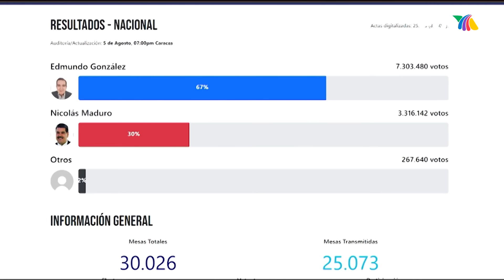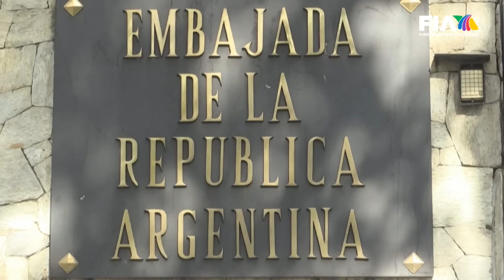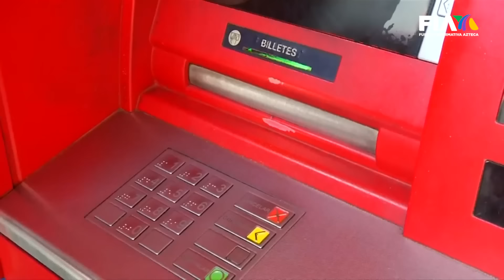ENTREVISTA | María Corina Machado, en EXCLUSIVA con Javier Alatorre; LÍDER de oposición venezolana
UnPuebloContraLaDictadura | La enemiga pública número uno de la dictadura venezolana se llama María Corina Machado, que defiende con toda su alma la libertad y la democracia de Venezuela.

Desde algún lugar de ese país sudamericano, tuvo una entrevista exclusiva con Javier Alatorre.